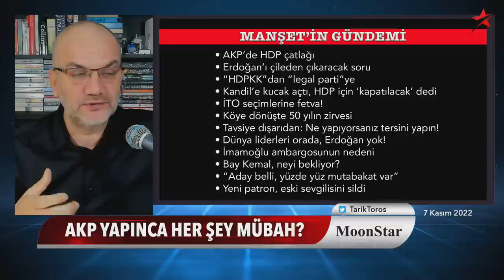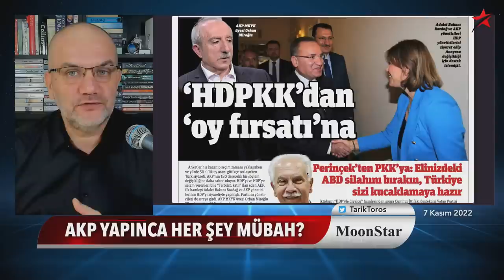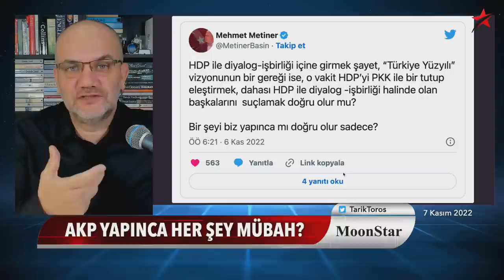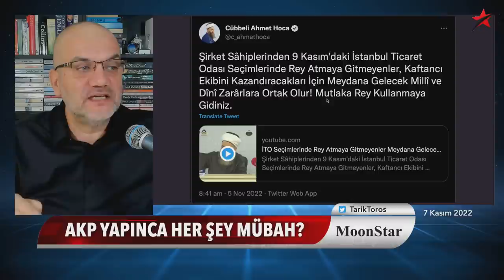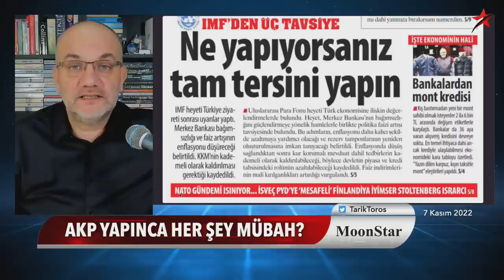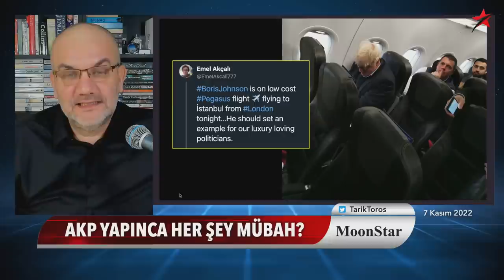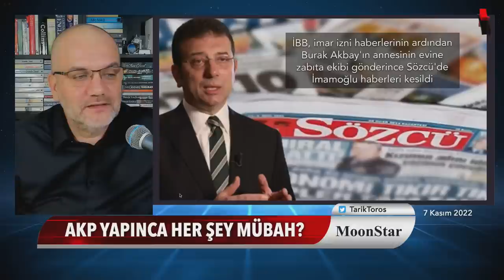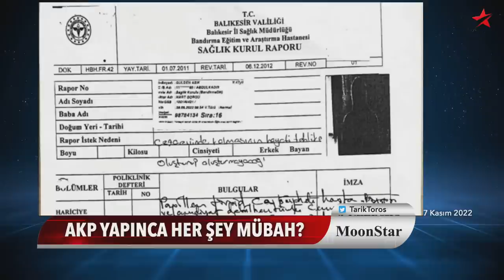Hadi bakalım: Aday belli, yüzde yüz mutabakat var | Tarık Toros | Manşet | 7 Kasım 2022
7 Kasım 2022

• AKP’de HDP çatlağı
• Erdoğan’ı çileden çıkaracak soru
• “HDPKK”dan “legal parti”ye
• Kandil’e kucak açtı, HDP için ‘kapatılacak’ dedi
• İTO seçimlerine fetva!
• Köye dönüşte 50 yılın zirvesi
• Tavsiye dışarıdan: Ne yapıyorsanız tersini yapın!
• Dünya liderleri orada, Erdoğan yok!
• İmamoğlu ambargosunun nedeni
• Bay Kemal, neyi bekliyor?
• “Aday belli, yüzde yüz mutabakat var”
• Yeni patron, eski sevgilisini sildi